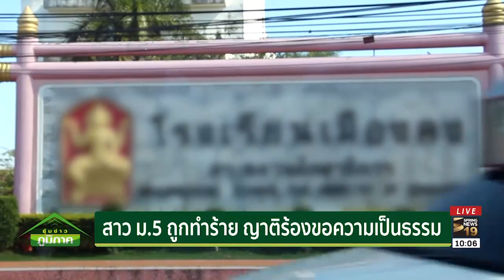สาวม.5ถูกทำร้าย ญาติร้องขอความเป็นธรรม | ซุ้มข่าวภูมิภาค | 4 ธ.ค. 61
นครราชสีมา นักเรียนชั้น ม.5 โดนรุมทำร้ายร่างกาย ญาติติดใจร้องขอความเป็นธรรม